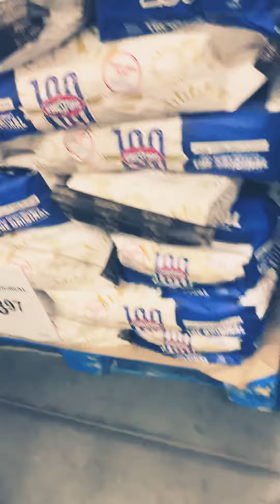SanJuan Mixtepec Wualmar de USA